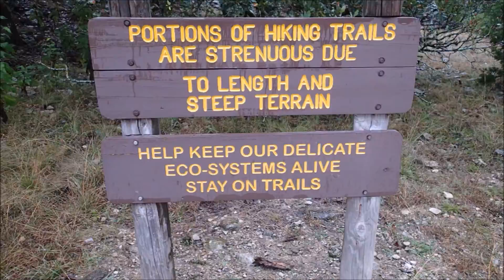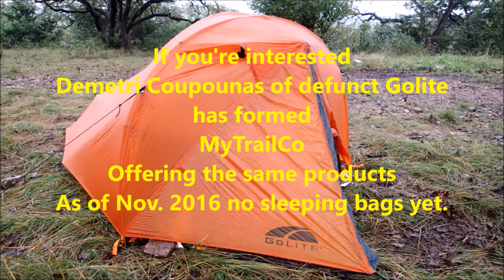Lost Maples State Natural Area Overnight Hike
A look at a very scenic part of Texas, in the Texas Hill Country. Lost Maples is home to an ancient stand of Big Tooth Maples that have survived here since the ice age, and during the changing of the leaves, one of the most beautiful places in this part of Texas.